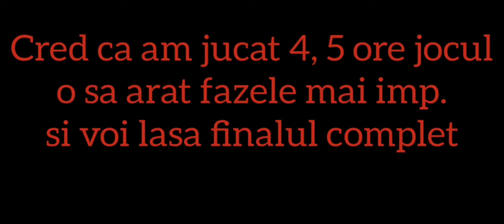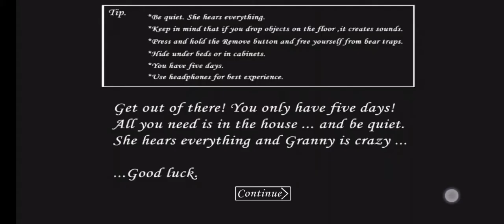GRANNY | M-am speriat de moarte, am terminat jocul cu greu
Salut oameni buni si bine v-am gasit alt episod din Granny. Aventurile ne așteaptă, vizionează pana la capat

★DACA ESTI NOU AICI NU UITA SA TE ABONEZI
★ SA APESI  BUTONUL DE LIKE
★ SA LASI UN COMM DACA TI-A PLACUT

★ NU UITA CA POTI PROPUNE JOCURI CARE  POT SA APARA PE CANAL

Multumesc pentru aprecieri!
RESPECTTT